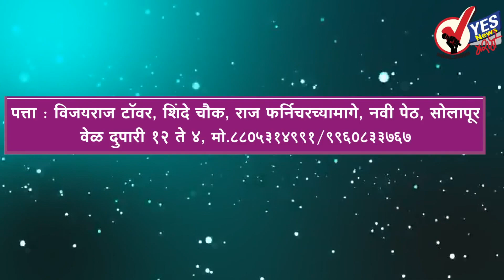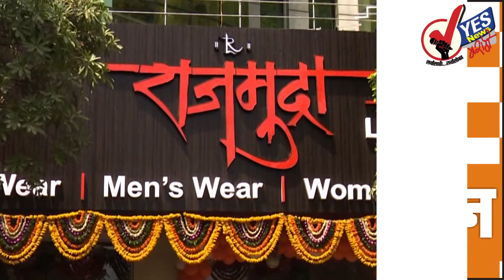दुधात भेसळ केल्यास जन्मठेप होणार...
दूध तसेच अन्य अन्नपदार्थात भेसळ करणाऱ्यांवर जन्मठेपेची शिक्षा होणार ; मंत्रिमंडळ निर्णय

कोणत्याही प्रवर्गाच्या आरक्षणाला धक्का न लावता स्वतंत्र प्रवर्ग तयार करून मराठा समाजाला १६ टक्के आरक्षण मिळणार मुख्यमंत्र्यांची घोषणा

राज्य विधिमंडळाच्या अधिवेशनाला आजपासून सुरुवात ; दुष्काळाच्या मुद्द्यावरून विरोधक पहिल्याच दिवशी झाले आक्रमक

मराठा समाजाला दिलेले आरक्षण कोर्टात टिकू दे महसूलमंत्री चंद्रकांत पाटील यांचे विठुरायाला साकडे

काँग्रेस अध्यक्ष राहुल गांधींना त्यांच्या पक्षातच कोणी महत्त्व देत नाही मोदींची टीका

पटेलांच्या पुतळ्यासाठी छत्रपती शिवरायांच्या पुतळ्याची उंची छाटली उद्धव ठाकरेंची भाजपवर टीका

सोलापुरात लोकमंगलच्या विवाह सोहळ्यात 107 वधू-वरांनी बांधल्या रेशीमगाठी

माढा आणि पंचक्रोशीत सोमवारी पहाटे अवकाळी पावसाचे दमदार आगमन